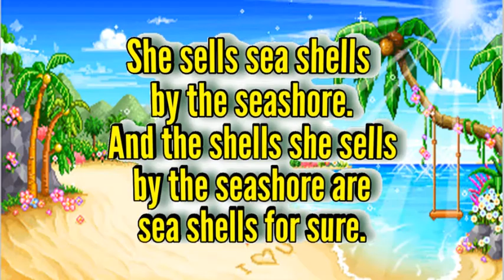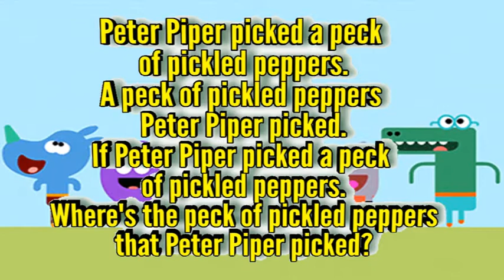TONGUE TWISTERS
Tongue Twisters with Baby Boss to improve your pronunciation skills in speaking.